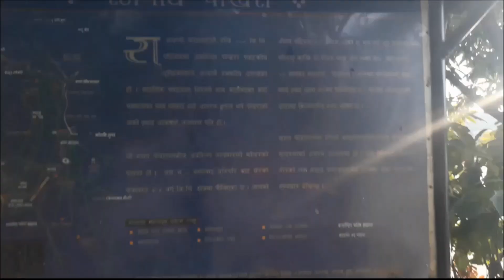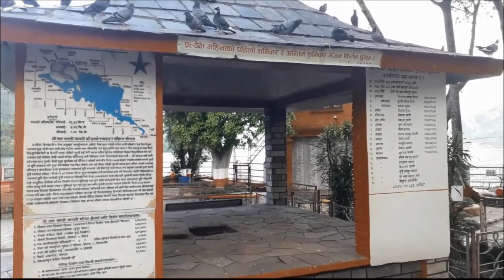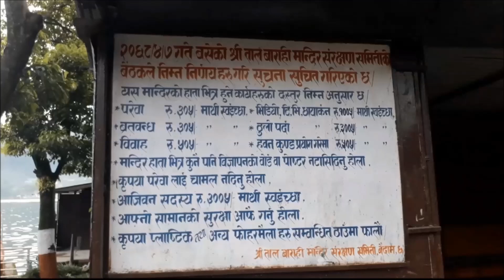तालको बिचको मन्दिरको रहस्य //Goddess Durga (Barahi temple)/Pokhara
पोखरा बाट माछापुछरे ,धौलागिरी ,अन्नपुर्ण हिमाल देख्न सकिन्छ,पोखरा बसपार्क बाट बिभिन्न सवारी पाउन सकिछ ,बसपार्क बाट लगभग ५ किमि छ /पोखरा वार्ड न।६ ,बाराहीघाट मा दैनिक रुपमा सन्ध्याकालीन संगीतमय आरति हुन्छ/ तलको लिंक मा click गर्न सक्नु हुन्छ सुरु देखि अन्त सम्मको सम्पूर्ण कुरा हरु समाबेश गरीयको छ /
Taal_barahi temple is ddicated to the goddessdurga ,the protect of gods .it is two storey pagoda temple located in kaski district ofm the gandako zone in western nepal.it is located in a small island on the south east section of phewa lake.